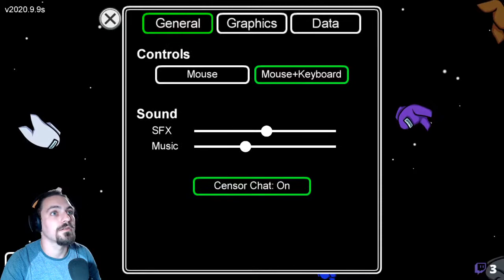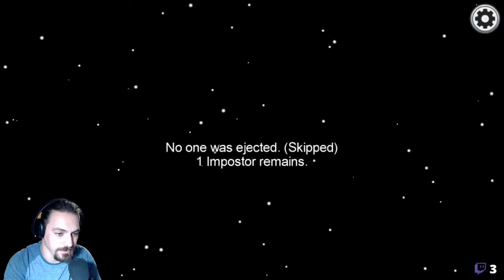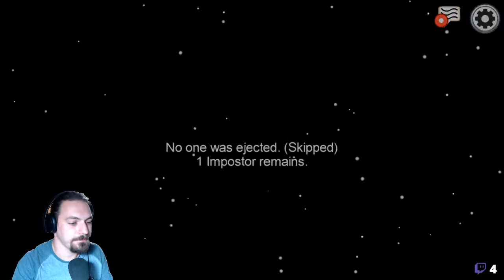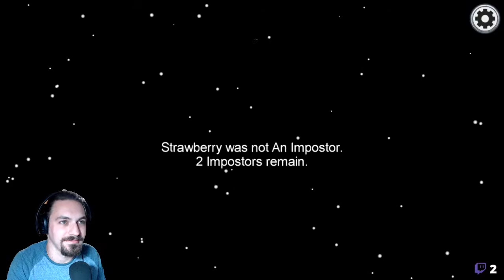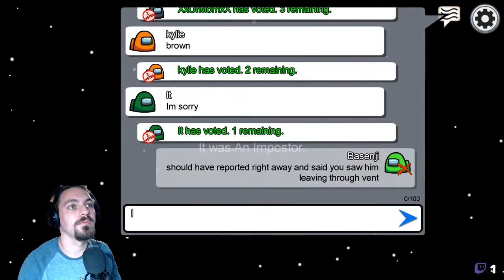Isle Delfino, Here I Come!! | Super Mario 3D Allstars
Join me on my adventure through the Delfino Islands